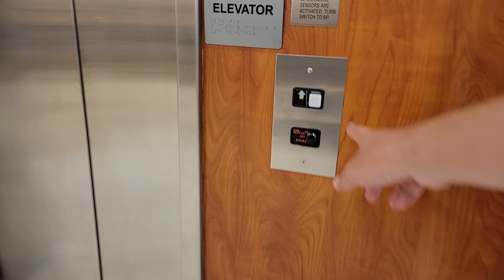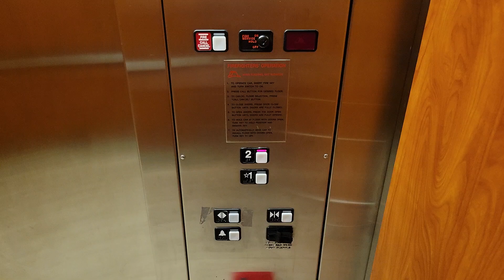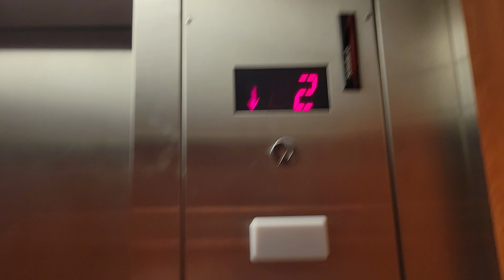Schindler 300A Hydraulic Elevator - Boscov's, Clifton Park Center, Clifton Park, NY